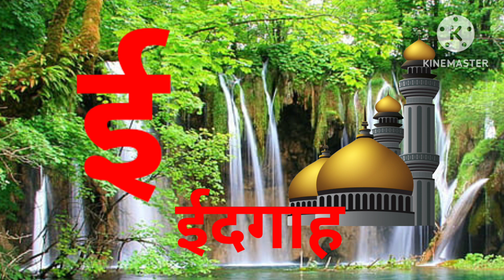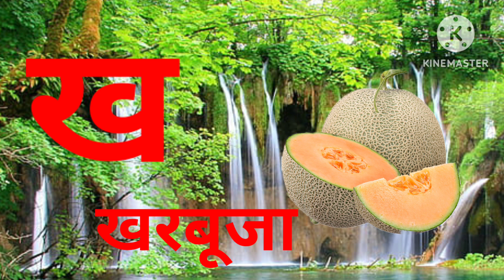a se anar aa se aam,k se kabutar,Hindi varnmala with pictures, aaaieeuoo ,Hindiswarvanjn#learn#hindi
a se anar gya tk
a se gya tk a se anar
a se gya tk akshar Hindi me
a se gya tk varnmala
abcd
Hindi alphabet
Hindi rhymes
Hindi rhymes song
Hindi varnmala
kkhggh
nursery balgeet
nursery rhymes
अ से अनार गीत,अ से ज्ञ तक
अ से ज्ञ
क से कबूतर ख से आम
हिंदी वर्णमाला
Hindi varnmala
nursery rhymes
हिंदी वर्णमालागीत
हिंदी वर्णमाला घनात्मक गीत
हिंदी स्वरव्यंजन गीत
हिंदी वालगीत
हिंदी वर्णमाला
बालगीत

हिंदी अक्षर सिखाएं
हिंदी अक्षर अ से ज्ञ
आ से ज्ञ
क से कबूतर से ज्ञ से ज्ञानी तक
very very tv
chunchun tv
Hindi varnmala geet
Hindi varnmala
i se imli
ee se ekh
u se ullu
oo se on
RI se Rishi
ae se ari
ao se AO kli
k se kabutar
KH se kharbuja
g se gamla
gh se ghadi
ट ठ ड ढ

Hindi songs
a for Apple B for Ball
Hindi alphabet
@Hindi pari kthaye
@imfobell- Hindi